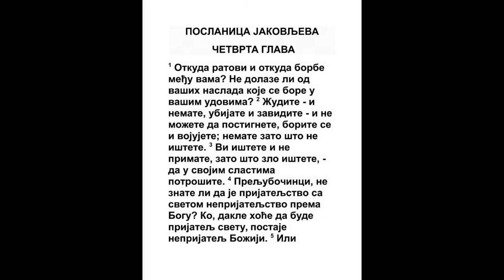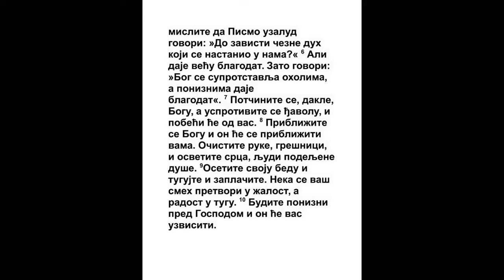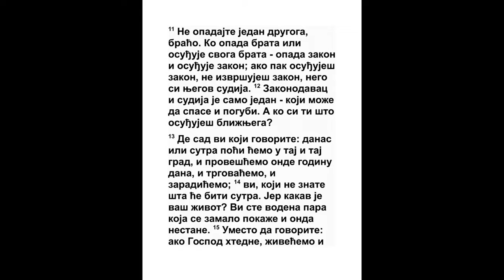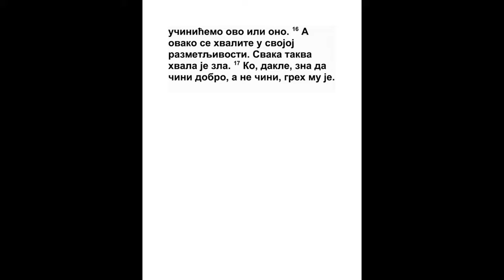POSLANICA JAKOVLJEVA ČETVRTA GLAVA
1 Otkuda ratovi i otkuda borbe među vama? Ne dolaze li od vaših naslada koje se bore u vašim udovima? 2 Žudite - i nemate, ubijate i zavidite - i ne možete da postignete, borite se i vojujete; nemate zato što ne ištete. 3 Vi ištete i ne primate, zato što zlo ištete, - da u svojim slastima potrošite. 4 Preljubočinci, ne znate li da je prijateljstvo sa svetom neprijateljstvo prema Bogu? Ko, dakle hoće da bude prijatelj svetu, postaje neprijatelj Božiji. 5 Ili mislite da Pismo uzalud govori: »Do zavisti čezne duh koji se nastanio u nama?« 6 Ali daje veću blagodat. Zato govori: »Bog se suprotstavlja oholima, a poniznima daje blagodat«. 7 Potčinite se, dakle, Bogu, a usprotivite se đavolu, i pobeći će od vas. 8 Približite se Bogu i on će se približiti vama. Očistite ruke, grešnici, i osvetite srca, ljudi podeljene duše. 9 Osetite svoju bedu i tugujte i zaplačite. Neka se vaš smeh pretvori u žalost, a radost u tugu. 10 Budite ponizni pred Gospodom i on će vas uzvisiti.
11 Ne opadajte jedan drugoga, braćo. Ko opada brata ili osuđuje svoga brata - opada zakon i osuđuje zakon; ako pak osuđuješ zakon, ne izvršuješ zakon, nego si njegov sudija. 12 Zakonodavac i sudija je samo jedan - koji može da spase i pogubi. A ko si ti što osuđuješ bližnjega?

13 De sad vi koji govorite: danas ili sutra poći ćemo u taj i taj grad, i provešćemo onde godinu dana, i trgovaćemo, i zaradićemo; 14 vi, koji ne znate šta će biti sutra. Jer kakav je vaš život? Vi ste vodena para koja se zamalo pokaže i onda nestane. 15 Umesto da govorite: ako Gospod htedne, živećemo i učinićemo ovo ili ono. 16 A ovako se hvalite u svojoj razmetljivosti. Svaka takva hvala je zla. 17 Ko, dakle, zna da čini dobro, a ne čini, greh mu je.